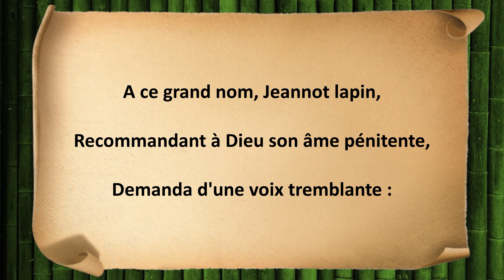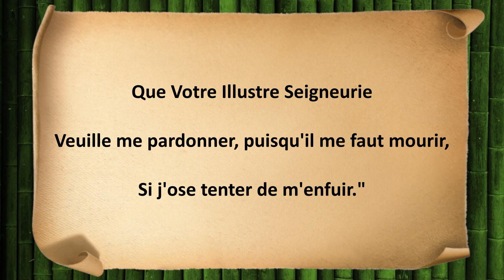Le lapin, le chien et le chasseur - Napoléon Bonaparte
Paroles : Le lapin, le chien et le chasseur

César chien d'arrêt renommé,
Mais trop enflé de son mérite,
Tenait arrêté en son gîte
Un malheureux lapin de peur inanimé !

"Rends-toi", lui cria-t-il d'une voix de tonnerre,
Qui fit au loin trembler les habitants des bois;
"Je suis César connu par ses exploits,
Et dont le nom remplit toute la terre."

A ce grand nom, Jeannot lapin,
Recommandant à Dieu son âme pénitente,
Demanda d'une voix tremblante :

" Très Sérénissime Mâtin,
Si je me rends, quel sera mon destin ?
_ Tu mourras.
_ Je mourrai, dit la bête innocente.
Et si je fuis?

_ Ton trépas est certain .
_ Quoi! reprit l'animal qui se nourrit de thym,
Des deux côtés, je dois perdre la vie !

Que Votre Illustre Seigneurie
Veuille me pardonner, puisqu'il me faut mourir,
Si j'ose tenter de m'enfuir."

Il dit, et fuit en héros de garenne.
Caton l'aurait blâmé, je dis qu'il n'a pas tort;
Car le chasseur le voit à peine
Qu'il l'ajuste, le tire... et le chien tombe mort.

Que dirait de ceci notre bon La Fontaine ?
Aide-toi, le ciel t'aidera.
J'approuve fort cette morale-là.

Napoléon Bonaparte